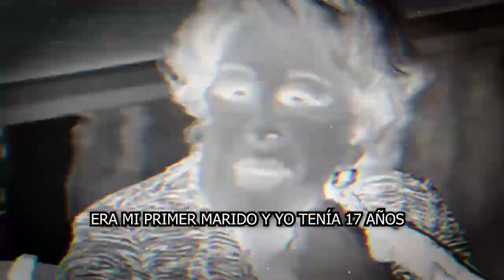❌😱Sale a la Luz 𝗘𝗹 𝗥0𝗠𝗔𝗡𝗖𝗘 𝗣𝗥0𝗛1𝗕1𝗗0 Que tuvo 𝗦𝗶𝗹𝘃𝗶𝗮 𝗣𝗶𝗻𝗮𝗹 💥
¡DEST4PAN OBSCURO PASADO DE SILVIA PINAL!

elmurodelafama

¡ BIENVENIDOS ‼️

Entertainment
Television program
noticias de espectaculos
espectaculos noticias
noticias de la farandula
tv mexicana
Televisa espectaculos
chismes
escandalo de los famosos 2021
farandula 2021
chisme de farandula
karol tamiko
programa hoy
suelta la sopa
polemica
Ventaneando